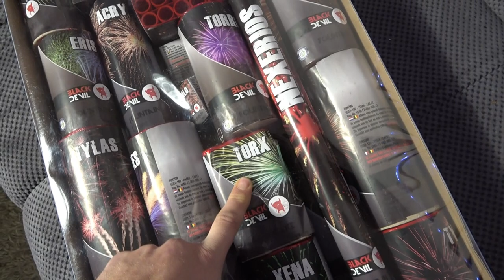(Lesli) Black Devil XXL Sortiment Box für 35 Euro